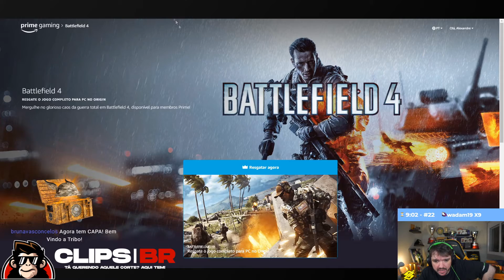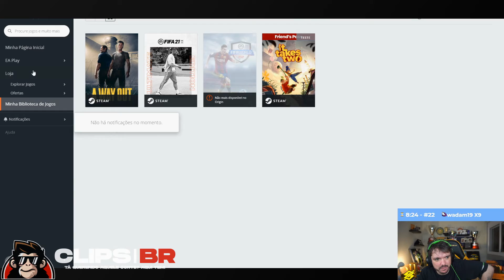Como Resgatar o BF4 - Gaules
Olá curtiu o clipe? Deixe seu comentário!

✨ Siga os streamers que apareceram no vídeo.

 💪🏻 Se você é um Streamer/Youtuber e não quer aparecer nos vídeos entre em contato! É só uma diversão, que um dia pode ser meu trabalho!